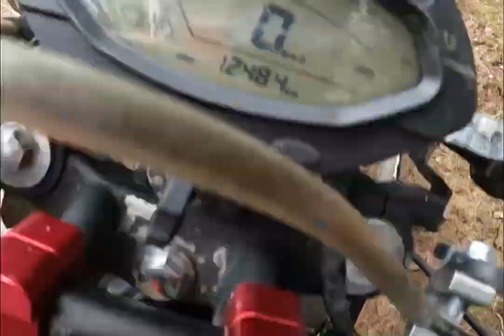Трейлер - Minsk X 250 - enduro 4 seasons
Главный герой открыл свой канал. Переходим и подписываемся. Там уже есть Видео 1-го дня гонки. Ржака полная. Второй день на подходе.